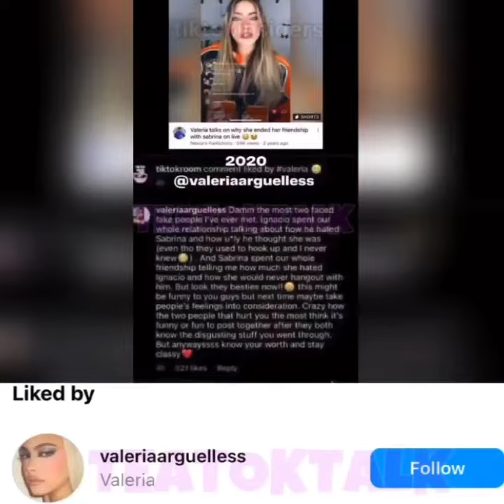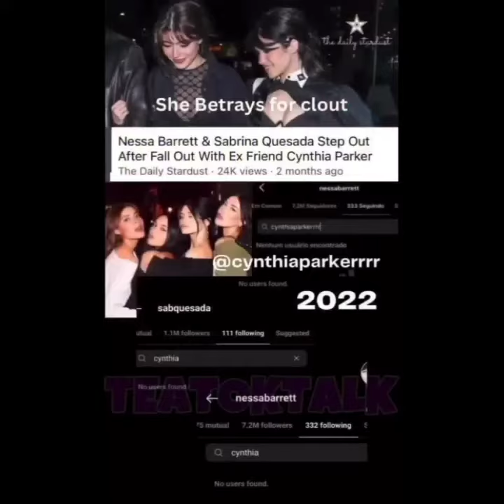A Fan Created Shows All Friends Sabrina Quesada Allegedly Clout Chase Over Years & Her Ex Valeria 👍